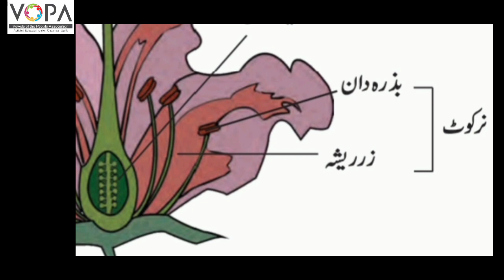10th | Sci | Chap no.3 | جانداروں میں حیاتی افعال حصہ دوم | VSchool